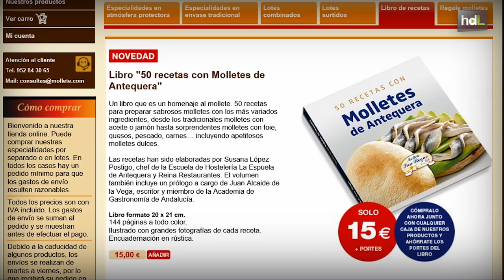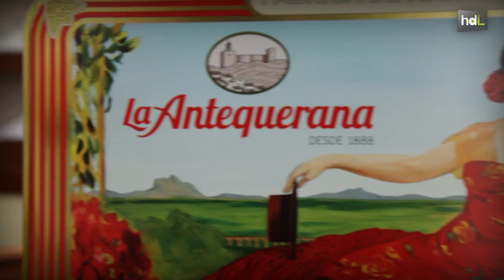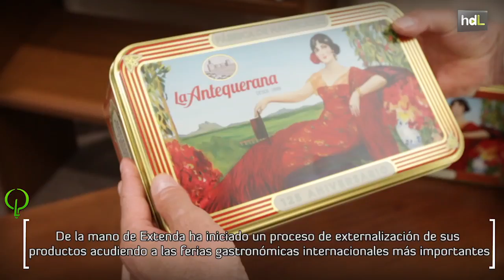HDL Juan Paradas, patrimonio antequerano dispuesto a ser compartido con el mundo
En 1987 Juan Paradas fundó el Grupo San Roque, el cual se ha convertido hoy en el primer productor mundial de mollete de Antequera. Se trata de un tipo de pan que fue pionero España en la venta a través de Internet. Hoy han dado un paso más en su expansión y, de la mano de Extenda, estos molletes están presentes en las ferias gastronómicas más importantes a nivel internacional. Una aventura empresarial a la que este emprendedor ha añadido un nuevo capítulo con la adquisición de la fábrica de mantecados La Antequerana.